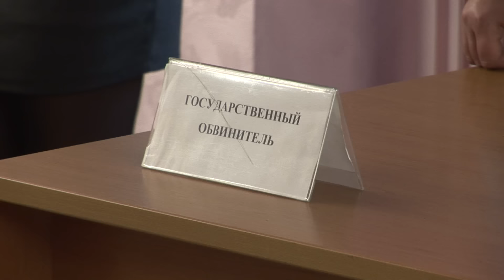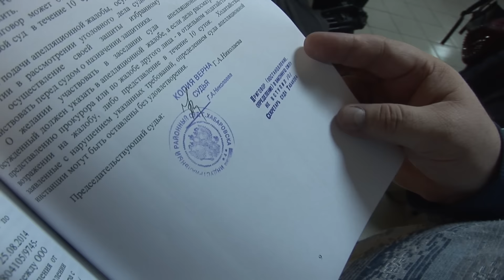Спасибо деду за победу?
Как юбилейная амнистия спасла блогера от реального срока